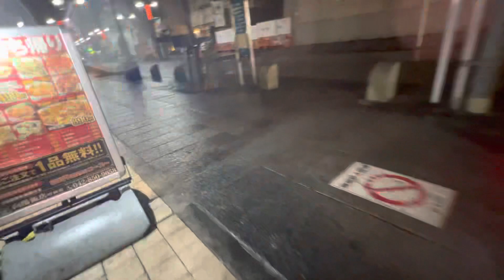夜の町田1 2023/01/15